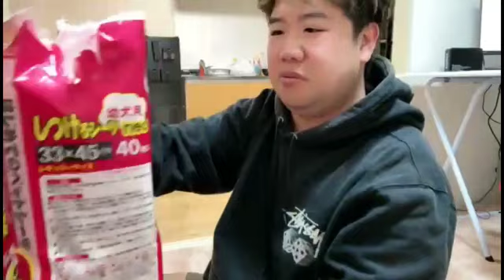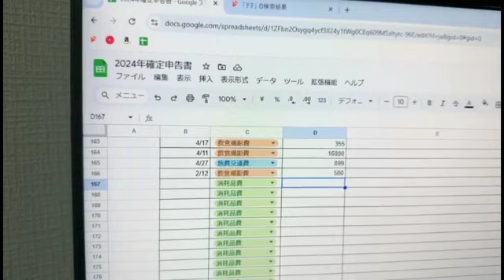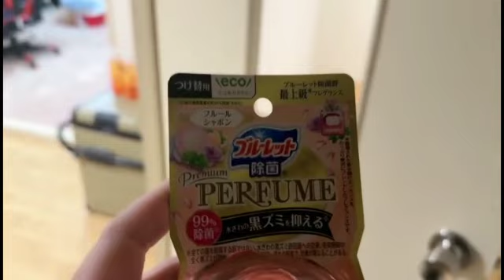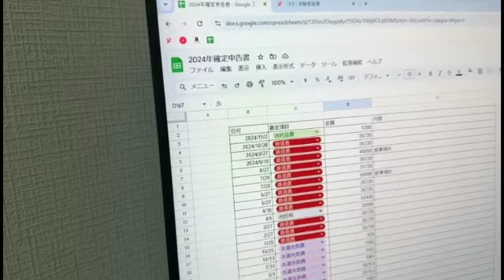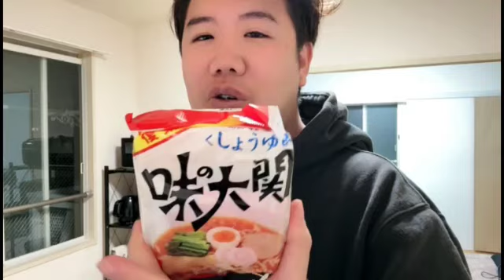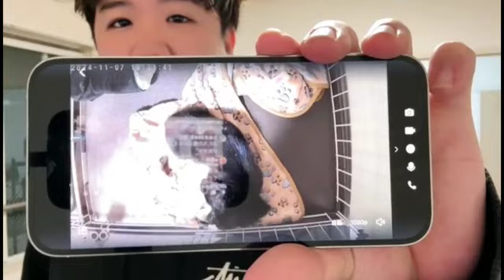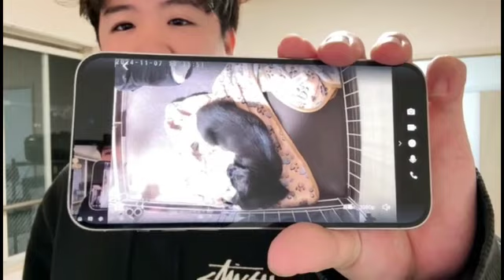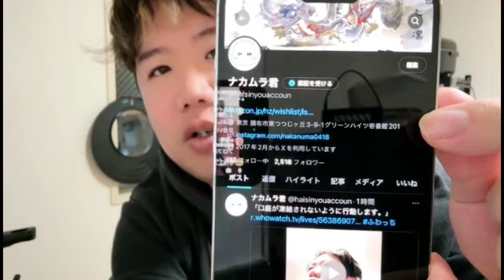口座が凍結されないように行動します。 なかむらくん